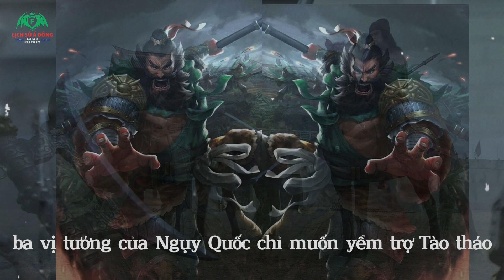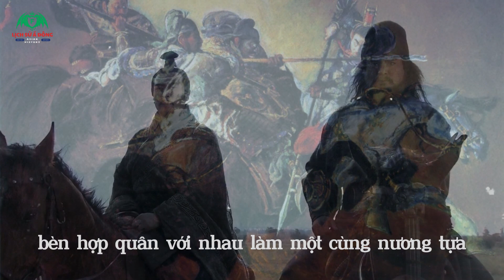Vì Sao Trương Phi Đòi Giết Chết Quan Vũ Để Trả Thù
Vì cho rằng Quan Vũ đầu hàng Tào Tháo và theo phò giúp Tào Tháo, phản bội lại lời thế kết nghĩa đào viên năm xưa.

Sau khi Quan Vũ hàng Tào đã liên tiếp lập đại công cho Tào Tháo bằng việc giết văn xú, trảm nhan lương, và được triều đình phong tước hán thọ đình hầu.

Trương Phi khi đó đang ở Cổ Thành thì được tin Quan Vũ đi tới, liền mang bát xà mâu lên ngựa ra để nghênh chiến với Quan Vũ. Nhưng sự thật có phải như vậy?